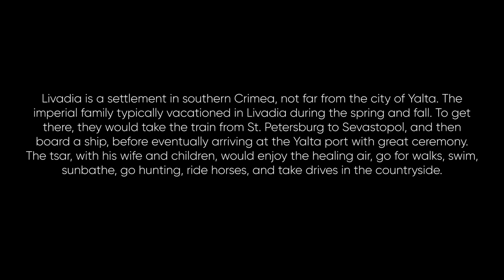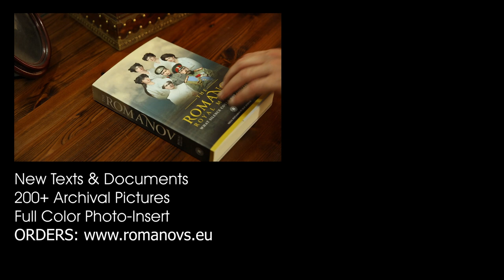Livadia 1913 | Romanov Family Photo Albums | No 6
The imperial family typically vacationed in Livadia during the spring and fall. Livadia is a settlement in southern Crimea, not far from the city of Yalta. To get there, they would take the train from St. Petersburg to Sevastopol, and then board a ship, before eventually arriving at the Yalta port with great ceremony. The tsar, with his wife and children, would enjoy the healing air, go for walks, swim, sunbathe, go hunting, ride horses, and take drives in the countryside.